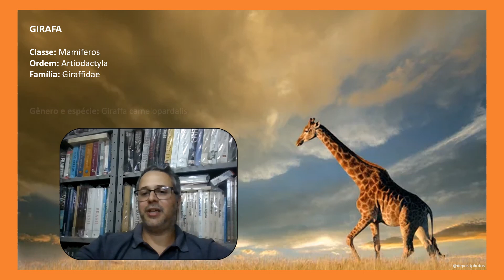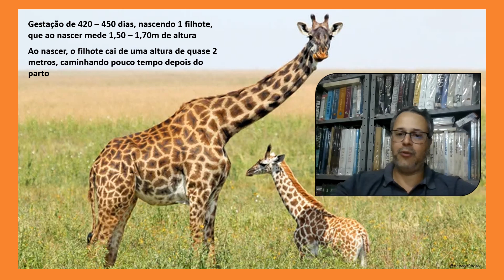VOCÊ SABIA ??? Girafa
Apresentação de um dos maiores ícones do reino animal: a girafa.
Ruminante típico do continente africano, a girafa é um dos maiores mamíferos do mundo, podendo chegar a 5m de altura e 500kg de peso. Está presente em inúmeros documentários e livros que tratam da vida selvagem. É um dos animais mais populares entre as crianças.
Possui proporções corporais únicas, que tornam sua anatomia única. Cada espécie de girafa tem uma padronagem típica de pelagem.
É um animal sociável, que costuma estar junto com outros ruminantes da savana africana, que se beneficiam de sua presença pela altura privilegiada de sua cabeça, capaz de ver predadores a grande distância. Os grupos de girafas não são muito coesos, variando grandemente em número.